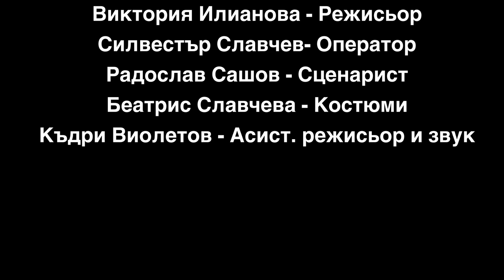ПЕЙКА (2023) - къс филм, създаден от децата в работилница КИНО по проект Free Spirit Art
"ПЕЙКА" е късометражен филм, създаден от децата, взели участие в работилница КИНО, село Селановци по проект Free Spirit Art.

В творческа работилница КИНО пряката целева група (деца и младежи с фокус роми) се въвлича в кино уъркшопи за създаване на собствени късометражни филми. Децата се научават как се създават филми, като заедно с експертите минават през целия процес. Имат възможност историите, които екранизират да бъдат техни лични, които представят културата им, през детския поглед, пред по-широка публика.

Проектът FreeSpiritArt се финансира от Финансовия механизъм на ЕИП 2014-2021, Програма PA 14 „Културно предприемачество, наследство и сътрудничество“ с финансовия принос на Република Исландия, Княжество Лихтенщайн и Кралство Норвегия.

Участват:
Бенислав Бориславов
Ванеса Илиева
Екип:
Виктория Илианова - Режисьор
Силвестър Славчев- Оператор
Радослав Сашов - Сценарист
Беатрис Славчева - Костюми
Къдри Виолетов - Асист. режисьор и звук